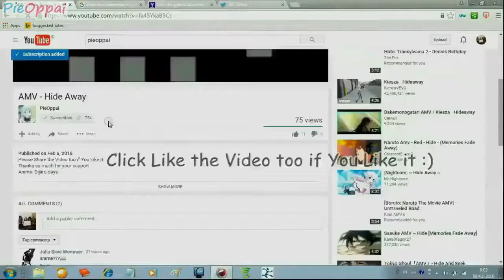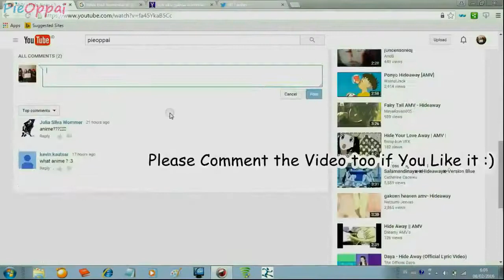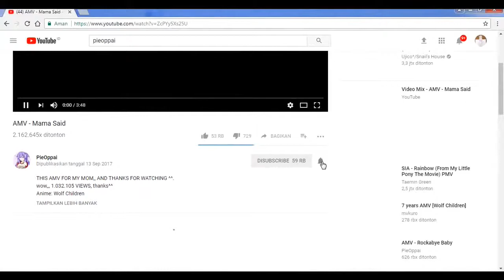AMV my my my